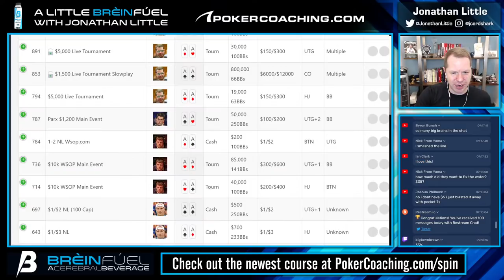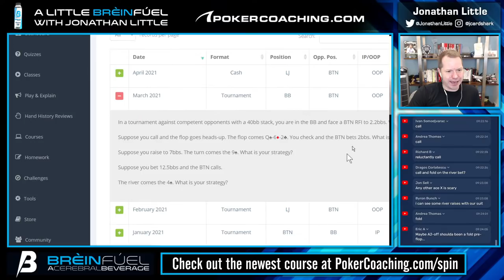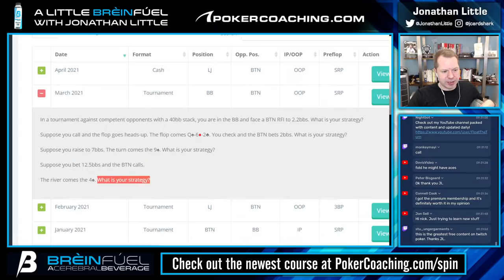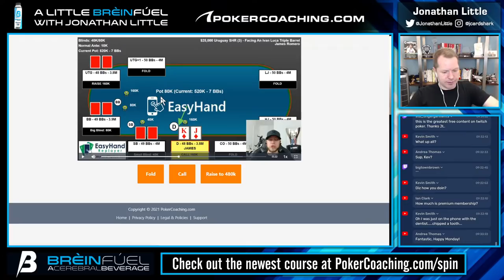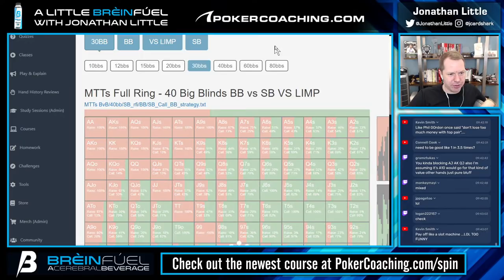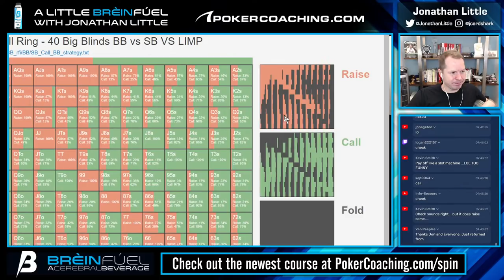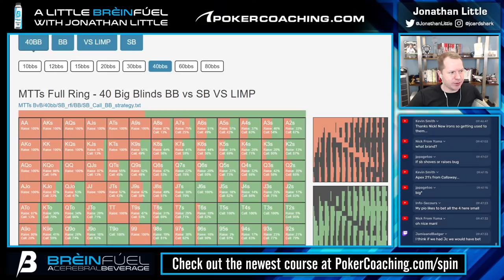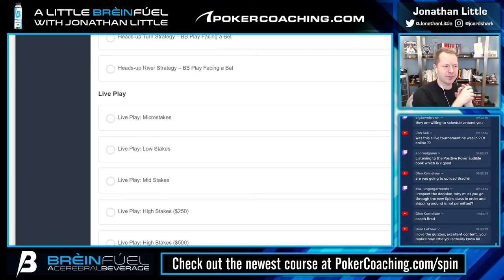Studying JAMES ROMERO’s PokerCoaching.com POKER QUIZZES | A Little BRÈINFÚEL with Jonathan Little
One of the best ways to learn any skill is active learning. Active learning is defined as ‘an approach to instruction that involves actively engaging students with the course material’. This is exactly what we do at PokerCoaching.com with our quizzes. Our coaches will take poker hands and then give you different options to pick from before discussing what they would have done and why.

In today’s A Little BRÈINFÚEL I will be studying some of the quizzes on our site that James Romero has created.

James Romero has over $4,700,000 in live tournament winnings. He took down one of the last $25,000 tournaments pre COVID for $325,000 and he is also a WPT champion as he won the Bellagio Five Diamond for over $1,900,000.

Discount ends:
12th April 2021

As a professional poker player, I need to be able to consistently focus throughout the day. I used to drink a lot of coffee to help with focus, but it would inevitably lead to a crash. Then, I discovered BRÈINFÚEL.

It combines everything you need including natural caffeine, MTC oil, vitamin C, vitamin E and collagen to give long lasting energy in a healthy way that allows you to focus your best all day long.

and by using code POKERCOACHING.

POKER COACHING:

To take your game to the next level, JOIN FOR FREE

PokerCoaching.com has grown and now offers top-level coaching from myself, Jonathan Jaffe, Matt Affleck, Faraz Jaka, Michael Acevedo, Lexy Gavin, Tristan Wade, Alex Fitzgerald, Evan Jarvis & Ryan O’Donnell!